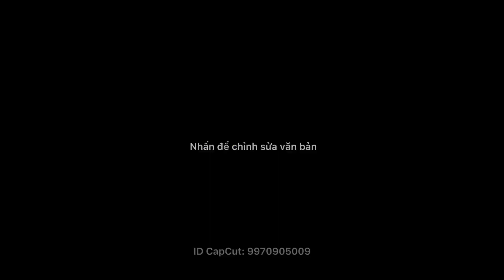✔️ MIXER CAO CÁP YAMAHA M10PRO 100 CHẾ ĐỘ LH 0937381978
🔰 MIXER YAMAHA M10 PRO
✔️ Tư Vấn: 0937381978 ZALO